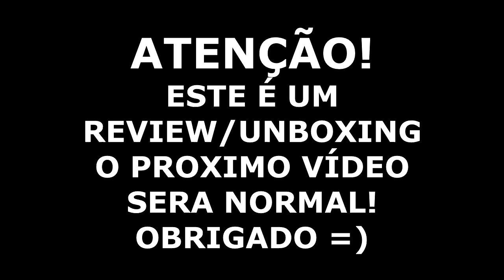Camisetas de Jogos - UNBOXING!!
Musica da Intro: Krewella Come And Get It (Razihel Remix)
Musica no Vídeo:

Por favor, não faca propaganda do seu canal nos comentários. O campo de comentários foi feito para inscritos conversarem entre si e falarem a respeito do vídeo. Obrigado.

Comentários mal-educados / desrespeitosos causam block. Opiniões contrarias nunca foram e nem serão problema... falta de educação sim.

Davi Gamer